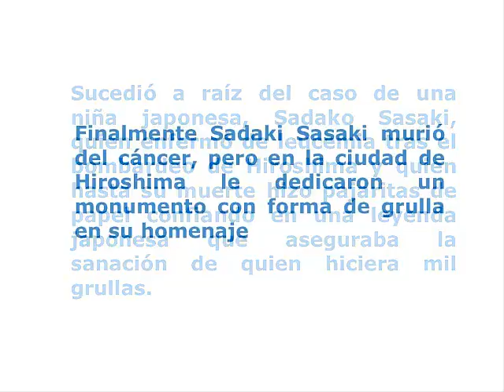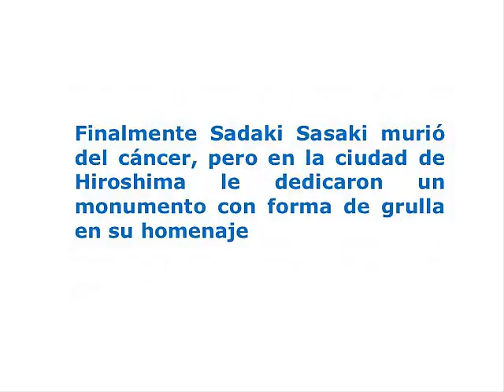Zhuravli 3 (Las grullas)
El origami, las grullas y esta canción subtitulada en español interpretada por Iosif Kovson